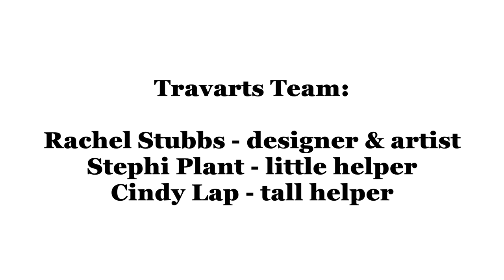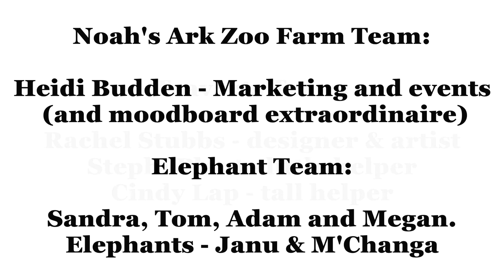Buta The African Elephant @ Noah's Ark Zoo Farm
This year to celebrate World Elephant day and all in aid of Act For Wildlife, Noah's Ark Zoo Farm had an elephant trail around their park. There were 10 elephants in total on loan from Elephant Parade. But there was one very special elephant that was donated to Noah's Ark Zoo Farm from Elephant Parade, for them to keep forever.
We were tasked with the very special job of transforming a plain white plastic elephant, into an honorable tribute to their beautiful elephant Buta, who sadly and suddenly passed away last year.